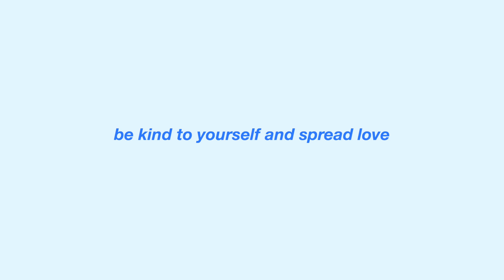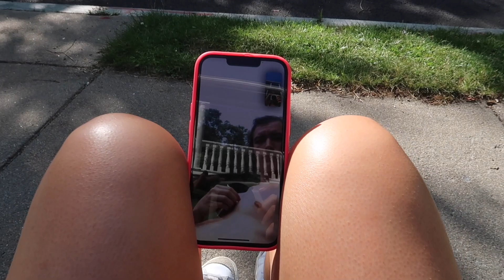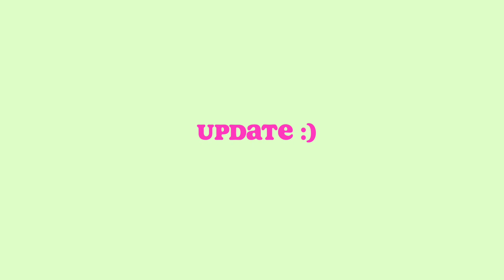I'M BACK!... catching up on life, self care, traveling to virginia 🌱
i'm back! miss u all so much in today's video i'm catching y'all up on what's been going on :)

FAQ
☆age: 20
☆height: 5'6
☆location: Boston, Ma
☆camera: Canon g7x Mark llI